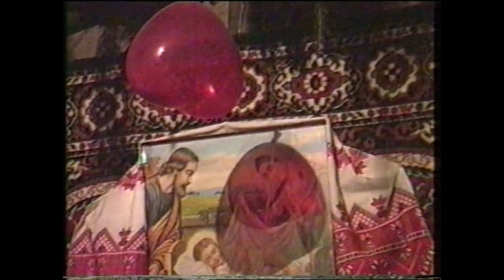ОЙ ЧИЄ Ж ТО ЖИТО, ЧИЇ ТО ПОКОСИ & ЗАСТІЛЛЯ. ТЕРНОПІЛЬСЬКА ОБЛАСТЬ. АРХІВ 21.10.2000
РЕПЕРИСУЮ СТАРІ ВІДЕОКАСЕТИ
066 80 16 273 - VIBER